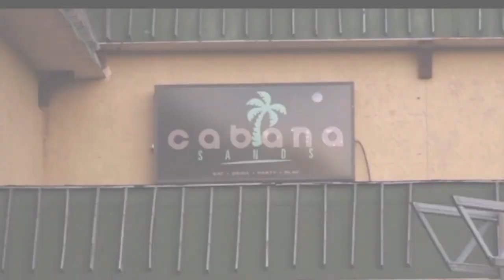Shyann P.S. Behind The Scenes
Videography - @kaydaynard
Creative director - @Bizzo3000
Male Actor - DQ4EQuis
Video DJ - @DJShureFire